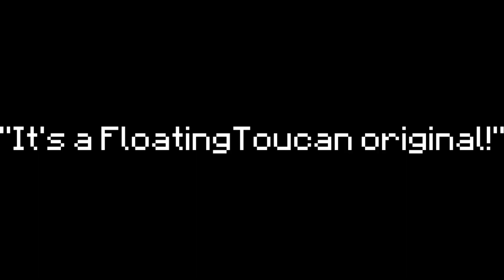Skywars Original Trap Montage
Hi! This is a little compilation I made of some original skywars traps, most of them I came up with on the spot!